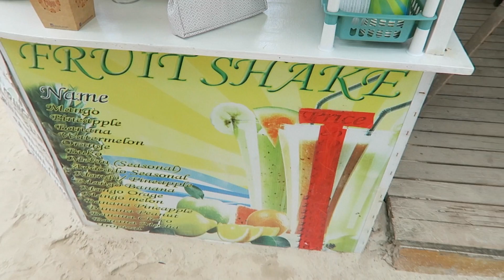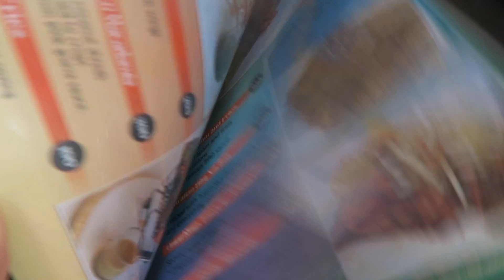SHOPPING AT UNIQLO! (March 31-April 1, 2017) - saytioco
Thank you Filipiniana Tours!!! (Airport transfer, meals, activities...etc)
**Contact Miss GREMS FLORES
Reservation & Sales Officer
FILIPINIANA TOURS AND TRAVEL
A: Florenceville, Araneta Street, Bacolod City

Hawaaiian Grill - our fave in Boracay!

Carpet - PHP4,700.00 Market Market
SABOTEN Serendra